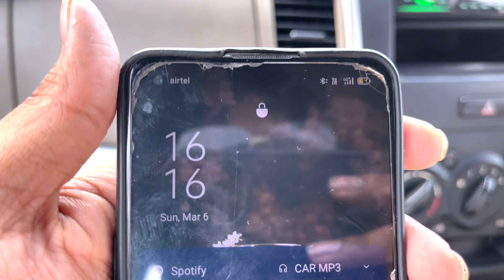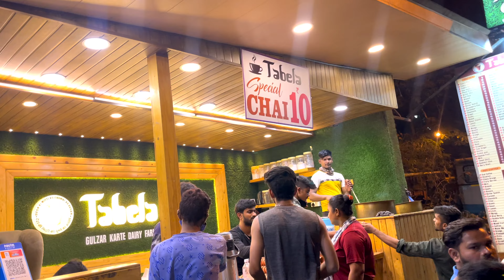My New Look Like MS Dhoni 😍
hair cutting Karte aane ke liye VARSVA Jana Pada 56 kilometre Kuchh alag alag dekhne Ko Mila aur enjoy bahut kiye